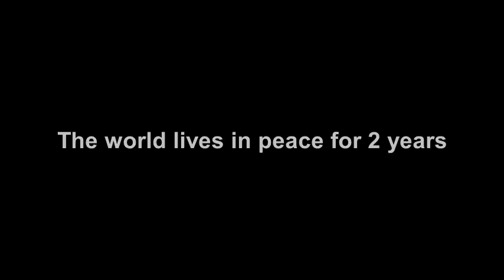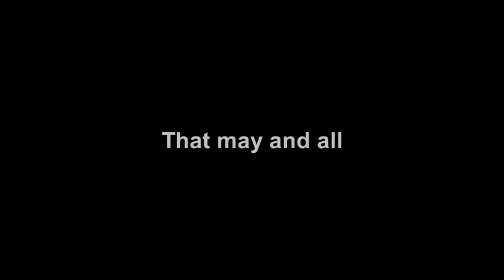7ubchegue III : The revenge (Trailer)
Well friends, I bring a trailer of my next video since part four will be the last one.

A dangerous group of aliens arrive to the earth in search of a powerful weapon that is lost somewhere in the earth to avenge the death of its leader Stream and to destroy all the universe and to destroy the humans.

Characters :

7ubchegue
Katerine 32
The Nitendo Kid
Gennarolino 64
Lucario Fan
Robin Cronices
Ana 2017
Mark
Solomon Johs

Other more :

Deaskullable
SonicPhantom 47
Marian Henderson
Lily Cabral
Maxi Awesomi
 Jake300ify

Villains :

Jones Hunter
Zombros Engar
Arka
Denner Silverio
Dark Mary
Butch Blomdosky
Zack